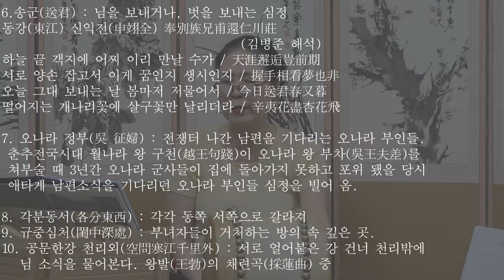일절통곡4 도련님이 화요풍류당 보라사부 남궁성례-종로 낙원동 풍류당 010 8885 2232 국악기초반_직장인반_판소리_남도민요_가야금_해금_북장구_가무악_창작곡240611